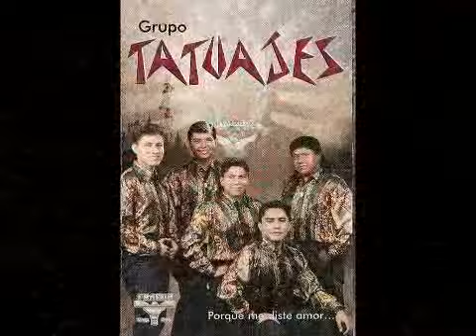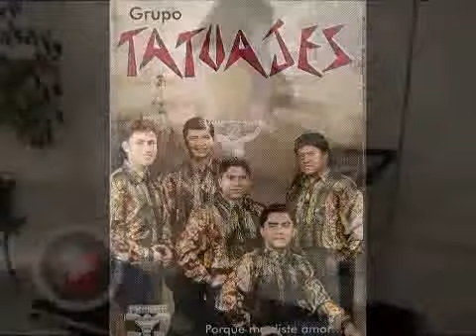Grupo "Tatuajes" El problemita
Grupo "Tatuajes" San Marcos, Guerrero